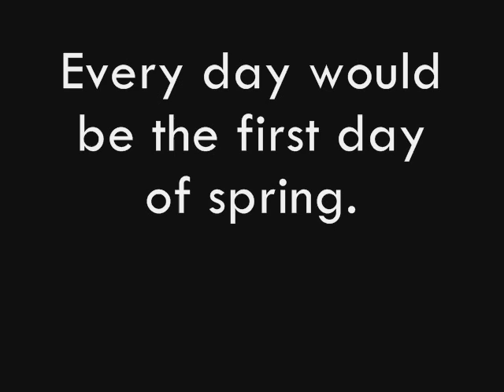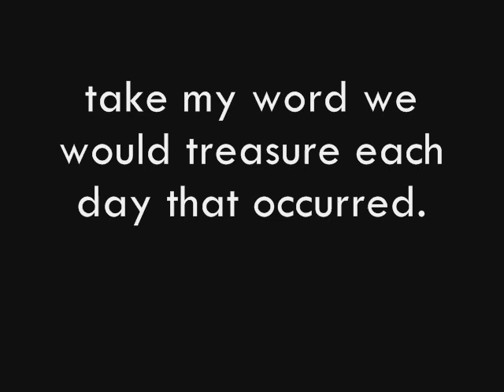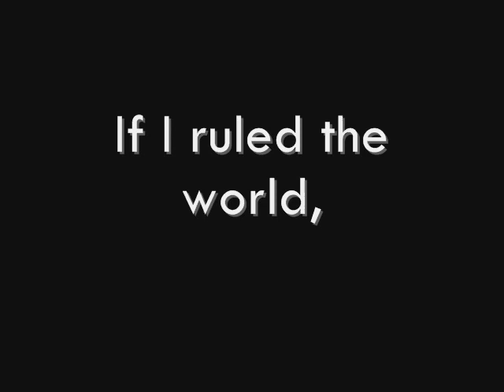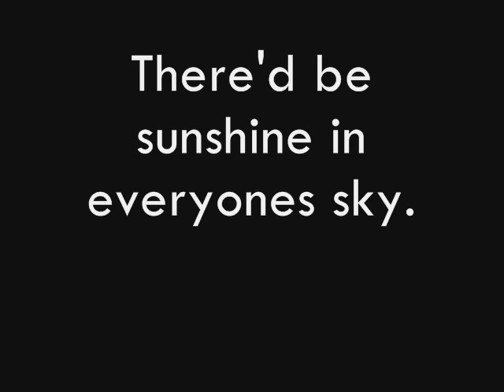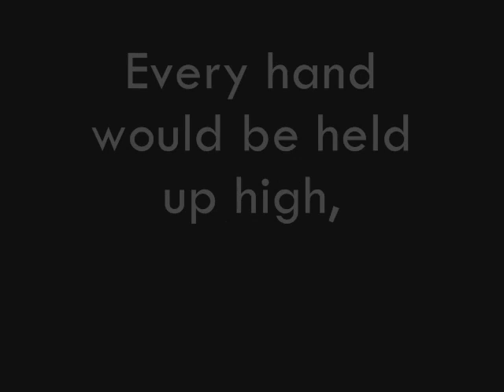Jamie Cullum If I ruled the world lyrics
Jamie Cullum's If I ruled the world with lyrics